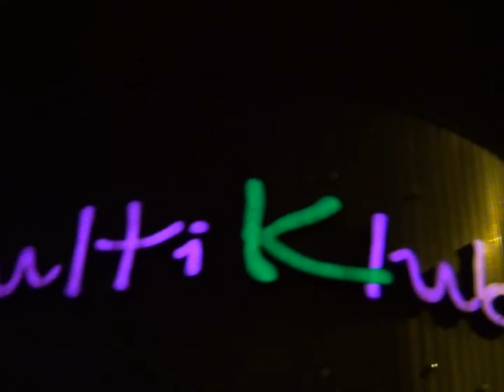Multiklubs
Multiklubs events